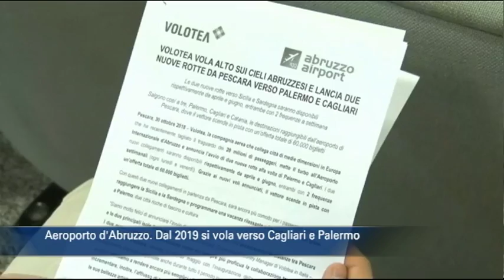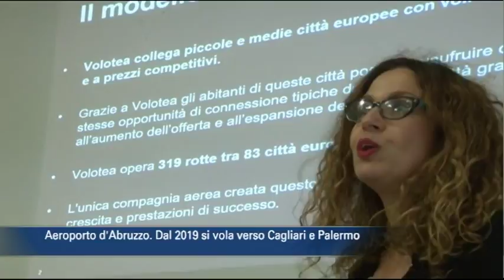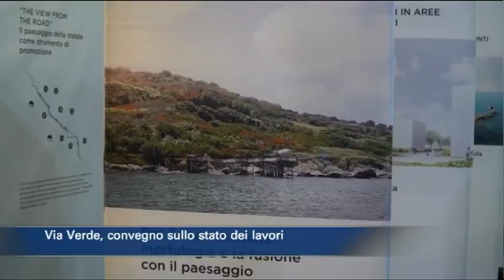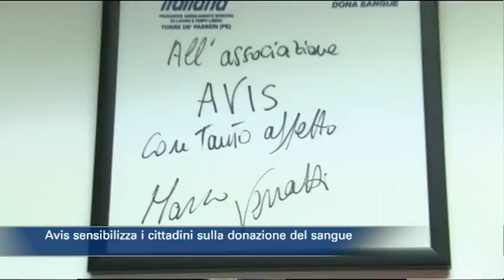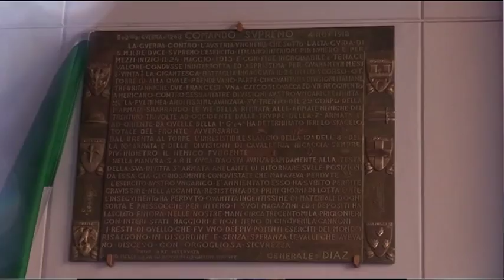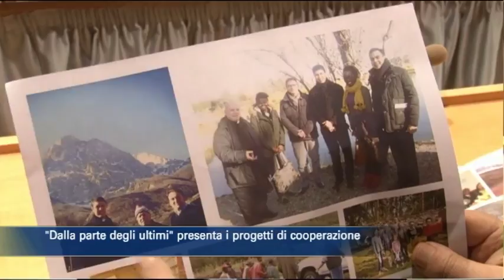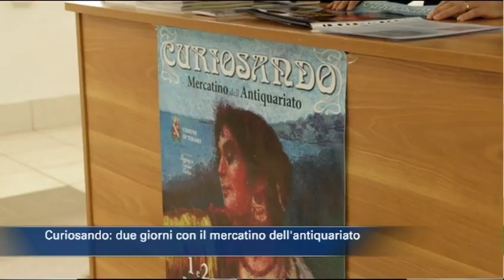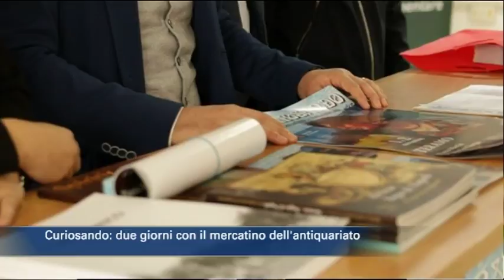TgSei edizione delle 14 di martedì 30 ottobre 2018